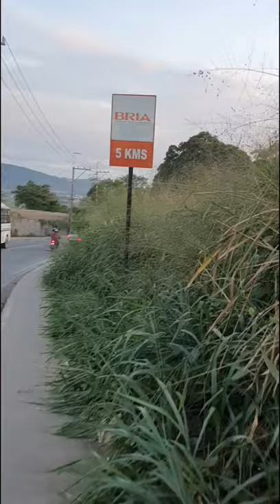Walking time with my neighbors.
Lakad lakad lang around the highway